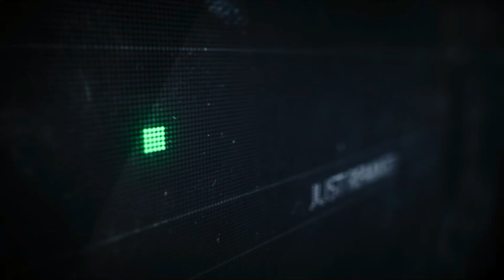Dua Lipa - Hallucinate (Tensnake Remix)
✖ Follow Tensnake ✖